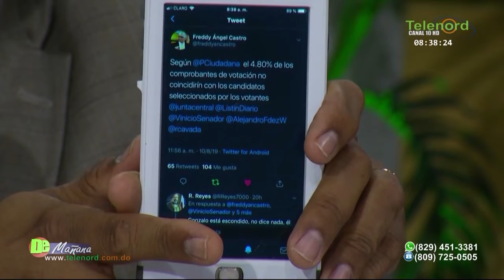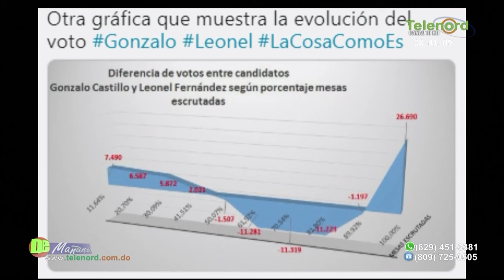Fulvio Ureña dice "se inyectó esteroides" al conteo de las primarias del PLD